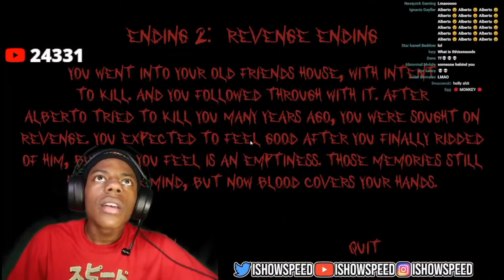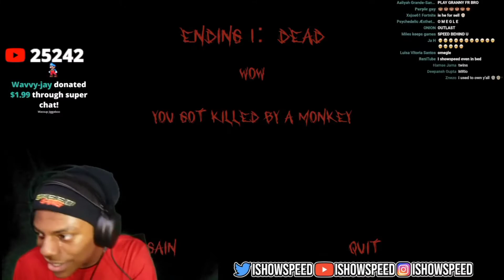IShowSpeed Plays A Scary Monkey Game 😂